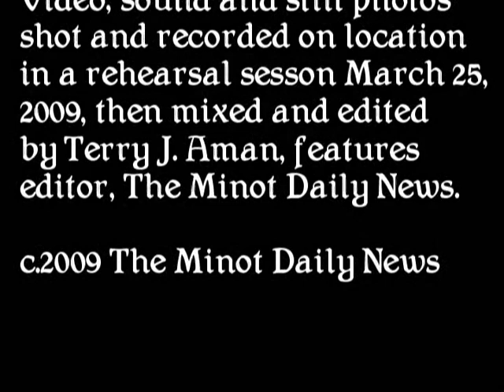MSU pianist presents Beethoven Sonata Series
The Beethoven Sonata Series by MSU's Dianna Anderson begins at 3 p.m. March 29, 2009, in the Ann Nicole Nelson Hall at Minot State University.

Video, sound and still photography shot and recorded on location in a rehearsal sesson March 25, 2009, then mixed and edited by Terry J. Aman, features editor, The Minot Daily News.